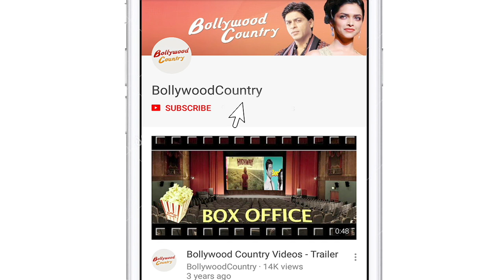Has Tejaswwi Prakash tied the knot with beau Karan Kundrra?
Popular television actress Tejaswwi Prakash enjoys a massive fan following on social media. The actress is currently enjoying the success of her show 'Naagin 6'.